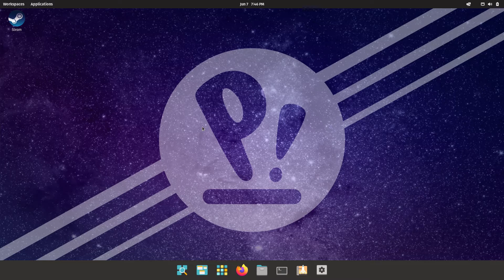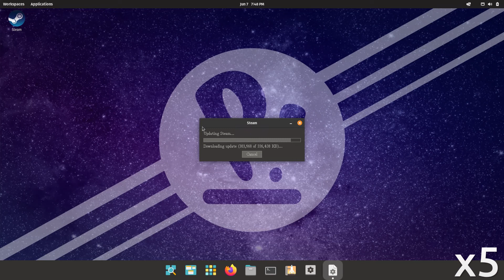How to install Steam on Pop!_OS 22.04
In this video, we are looking at how to install Steam on Pop!_OS 22.04.  Enjoy!